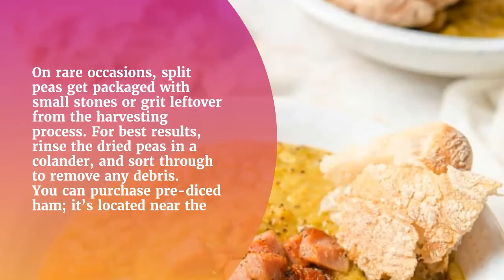How to Make and prepared for Split Pea Soup?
It’s hard to get more old-fashioned—or delicious—than split pea soup. Thanks to their tiny size, these dried peas cook down perfectly, delivering a hearty texture that’s wonderfully filling.

I’ve loaded my recipe with extra carrots for color and sweetness, and potato that dissolves into the soup, giving it extra creaminess. Browning ham at the beginning of the cooking process builds a rich flavor base that pays off big time when it’s time for dinner